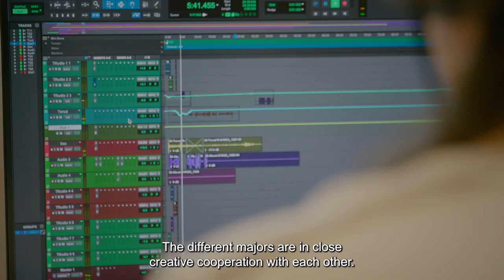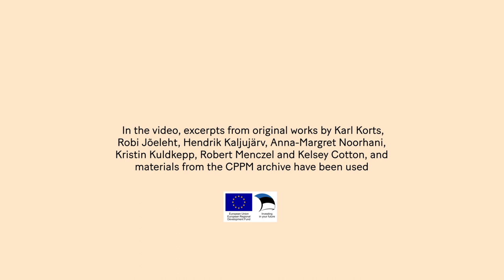Composition and Improvisational Performing Arts